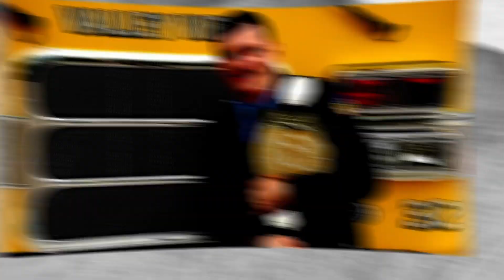Jon Jones OUT OF UFC 295 With Torn Pec...BUT...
Jon and Stipe gonna fight when they 70 years old...